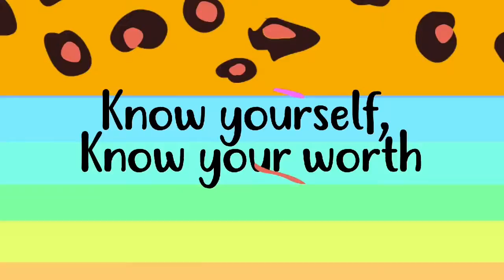Ipsy Glam Bag February 2018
Video trailer by .
Beautifuluglys.com
Social: Facebook, insta, YouTube @beautifuluglys

Get my discount 40%off

SIGN UP FOR INFLUENSTER AND GET FREE PRODUCTS SENT STRAIGHT TO YOUR DOOR WHY NOT

Where he will be doing toy reviews and much much more :) support little Noahs channel hes so excited

FOLLOW THE KIDS INSTAGRAM @thebergerkids

Family instagram @thebergerbunch5

All things beauty Instagram @beautyjunky92

HUBBYS INSTAGRAM @jaay1988

Snapchat ineedmykiea

Facebook Mikea R Berger (follow me and or add me)